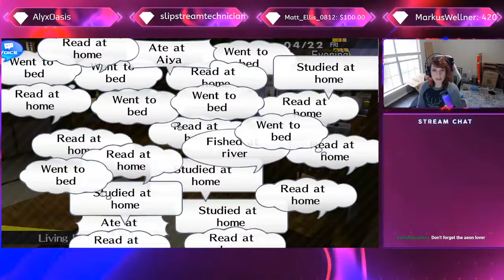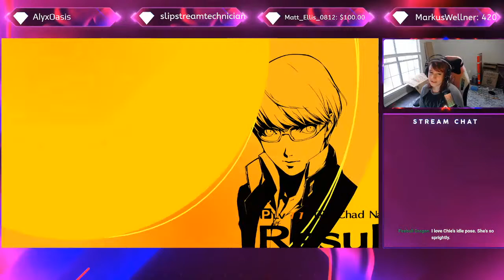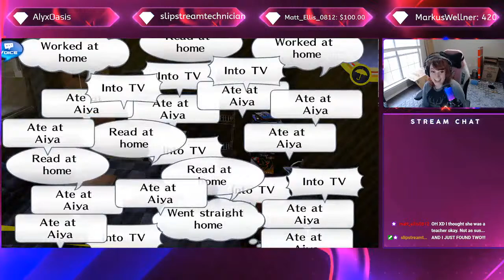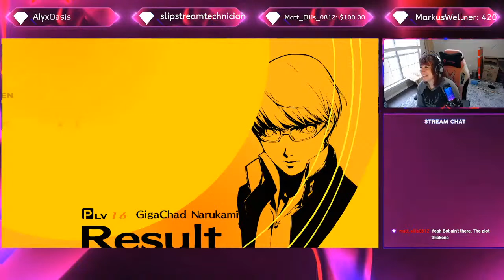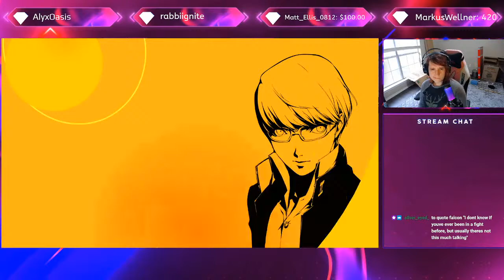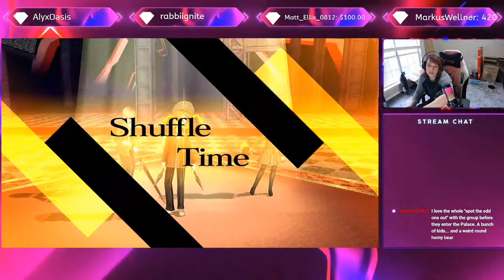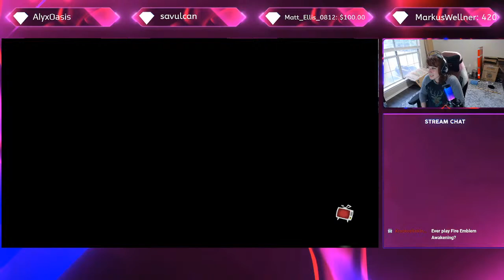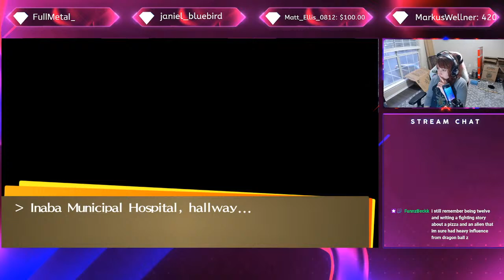Yukiko Rescue Squad | Persona 4 Golden Blind Playthrough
Wait wheres Joker
So excited to return to persona after a long break from moving! Thank you all so much for the donations so now this can be multistreamed! :D